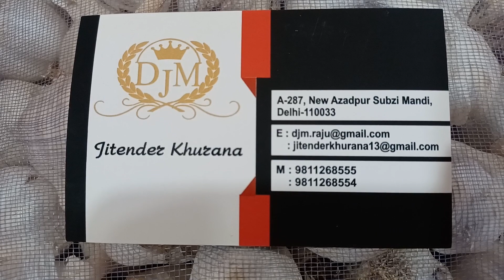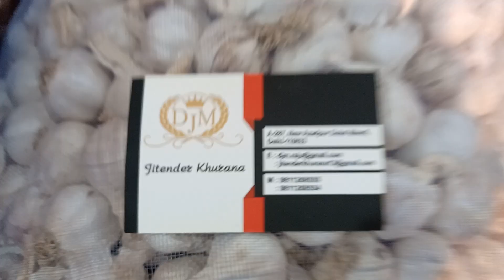7 May 2022 दिल्ली आजादपुर लहसुन के होलसेल भाव delhi garlic market price delhi fruit market